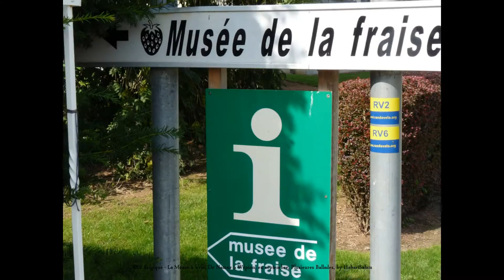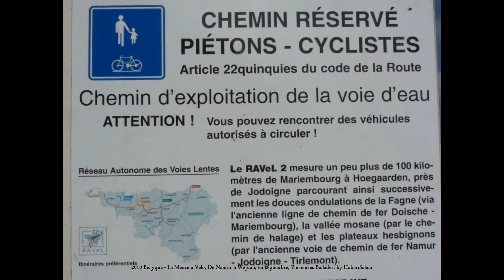EuroVelo 5, EV5, La Meuse à Vélo, de Namur à Wépion, 2010, Belgium, Septembre, by @HabariSalam +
La MEUSE à Vélo, en Amont de Namur laMeuseàVélo leBeauVéloDeRAVeL EuroVelo 5 est récompensé du prix Véloroute de l' année 2023 lors du salon Fiets & Wandelbeurs à Utrecht aux Pays-Bas. Selon Wikipedia, EV5 est aussi appelée "Via Romea Francigena" et va de Canterbury à Brindisi. (source